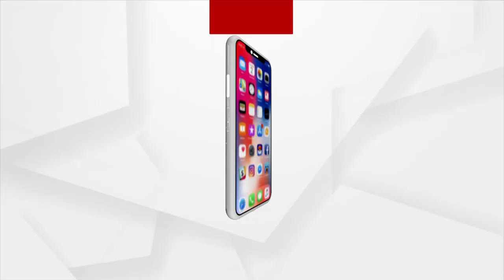Rayagada: Gunupur's Mini Stadium not coming in use of Athletes due to Odisha Govt's negligence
Gunupur's mini-stadium in Rayagada district is neglected by the Odisha government. There is no facility for electricity and drinking water in the stadium.